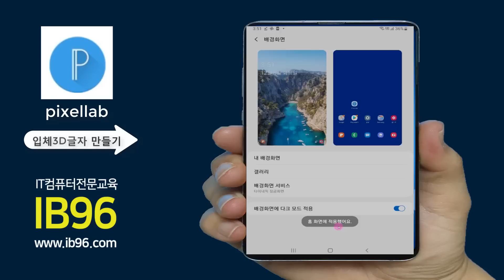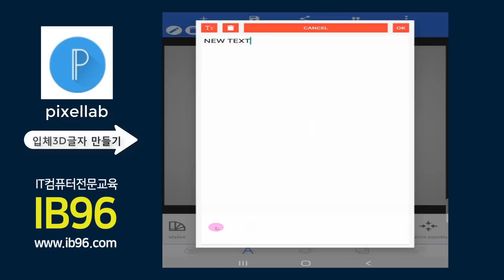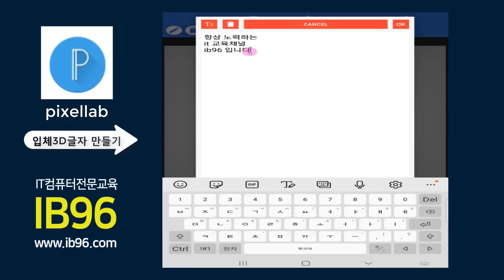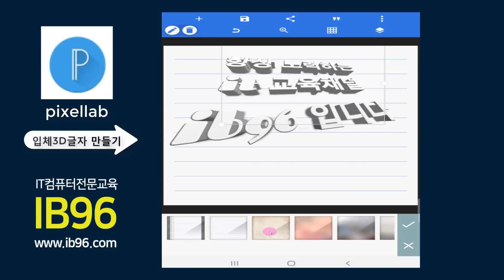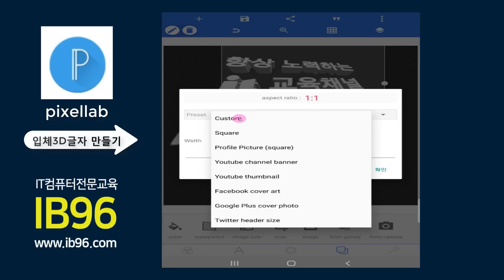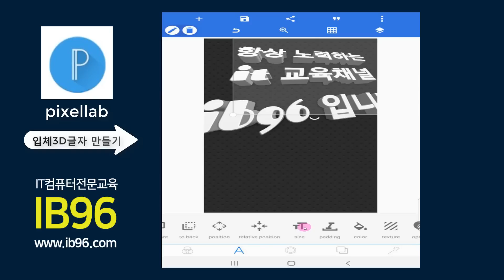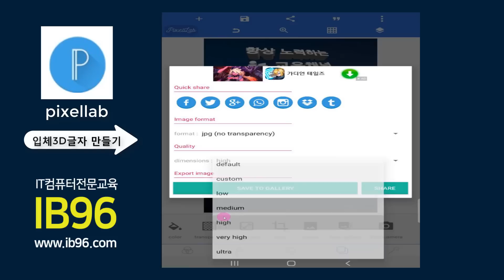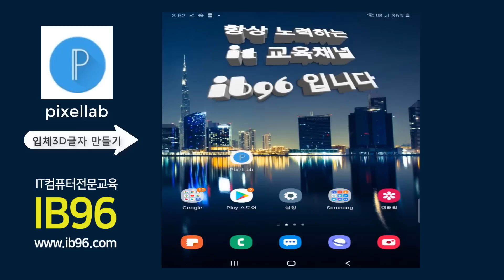스마트폰 으로 3D 글자 만들기+사진합성(pixellab 이용 고퀄리티의 환상적인 3D 텍스트를 만들고 이미지와 합성해서 멋진 휴대폰 배경화면 과 메신저용 이미지를 만들기)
감사합니다

입체글씨를 만들고 사진과 합성해서 배경화면과 메신저용 환상적인 이미지 만들기-pixellab을 활용하면 고퀄리티의 환상적인 3D 텍스트를 만들고 이미지와 합성해서 멋진 배경화면과 메신저용 이미지를 연출할 수 있습니다.